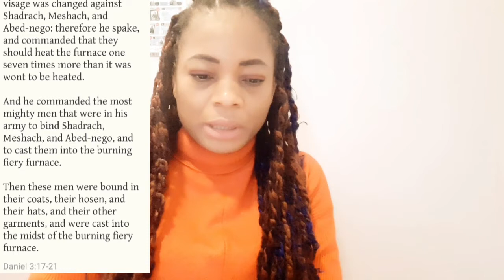The bible was written for our learning